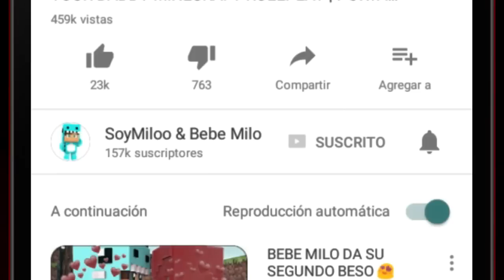BEBE MILO BESA a la NOVIA del MALO del COLEGIO 😮 MINECRAFT ROLEPLAY WHO'S YOUR DADDY con VITA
Bebe milo por hacerle un favor al malo del colegio y rescatar a su novia, termina besandola. Mira lo que pasa!

1. mc.hypixel.net (server Premium 1.8)
2. play.z-mc.net (server No premium 1.8)